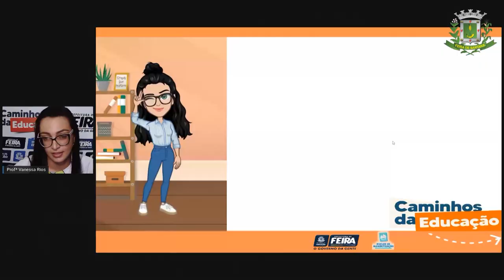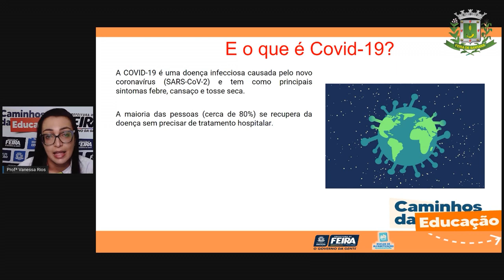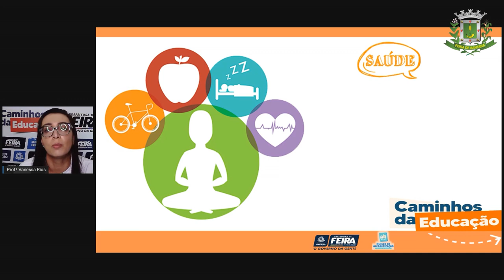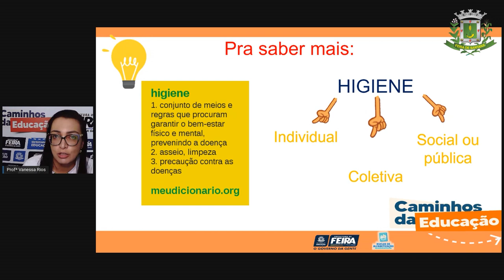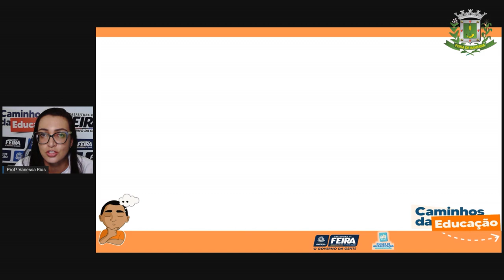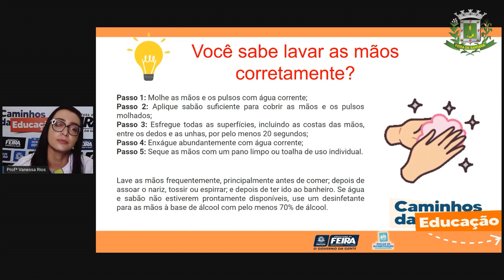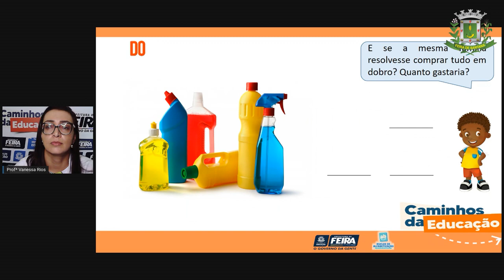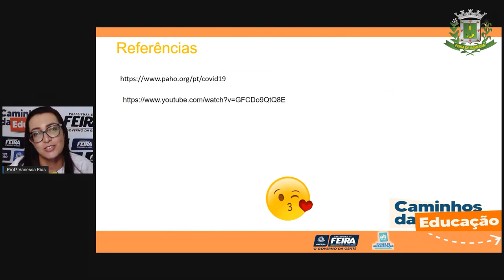5ºANO Aula 26 Profª Vanessa Matematica e C da Natureza Xô Coronavírus!